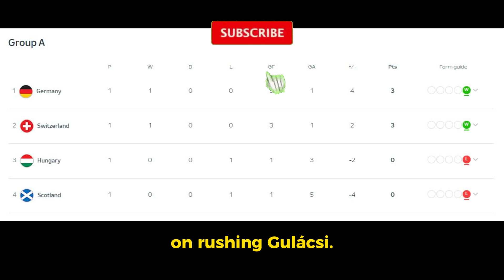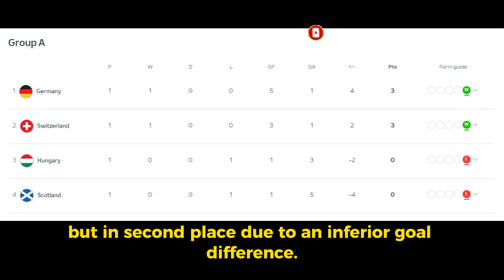Euro 2024 Group A : HUN 1 - 3 SUI. Swiss precision!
Hungary was touted a "dark horse", but a tad disappointing. Good showing by Switzerland, Aebischer was excellent!